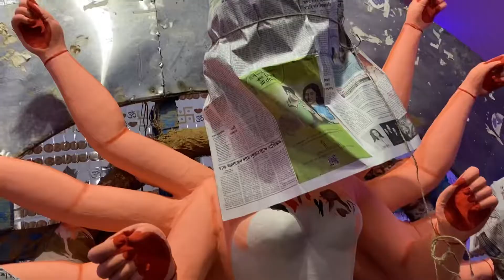My Bro’s birthday celebration | Patient treatment | My visit to my mom’s house❤️ |Subho mahalaya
I promised to upload two videos today so in my busy schedule i got time in this late 11:40 pm but its before 12:00 am 🤣
Hope u all love my vlog